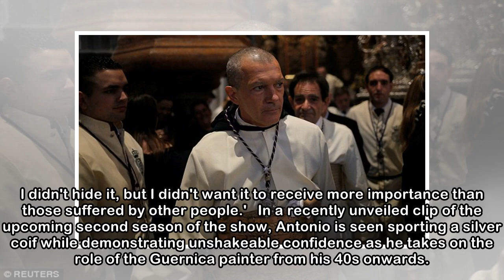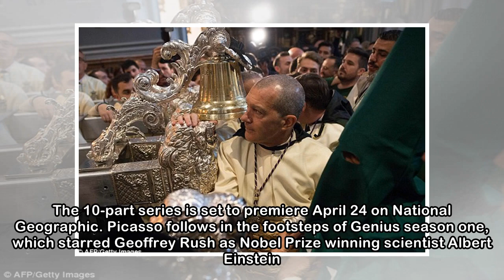Antonio Banderas returns to Málaga for the Palm Sunday service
Published: 11:04 EDT, 25 March 2018 | Updated: 12:41 EDT, 25 March 2018 He recently unveiled a bold new look after shaving off his eyebrows, locks and facial hair for his metamorphosis into Pablo Pica...